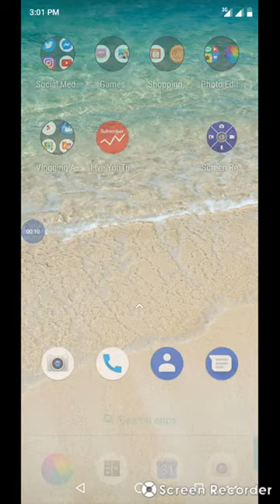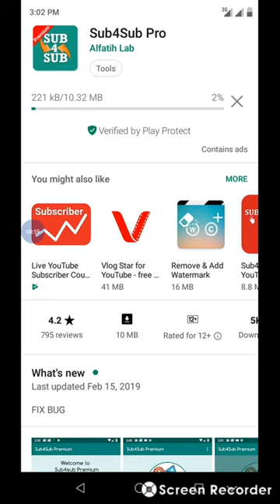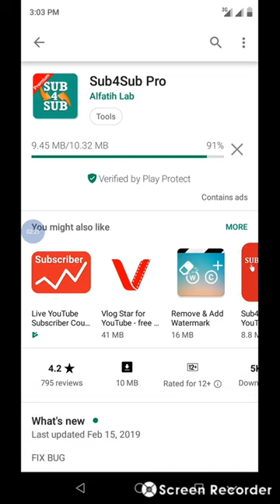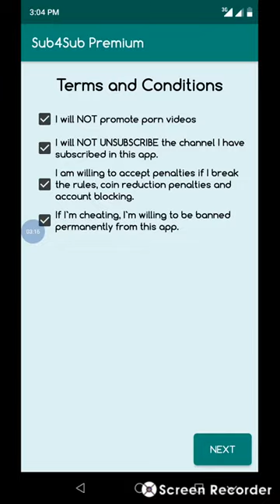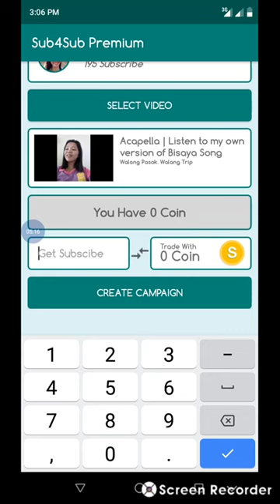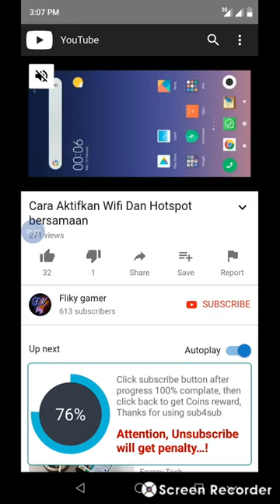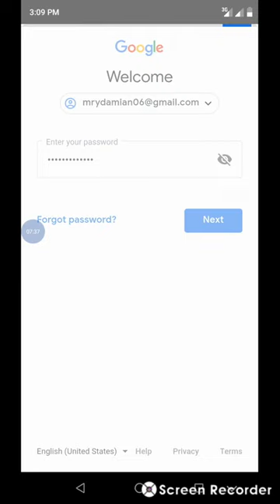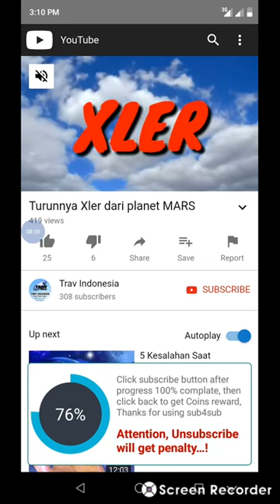Paano nga Ba Dumami ang Subscribers